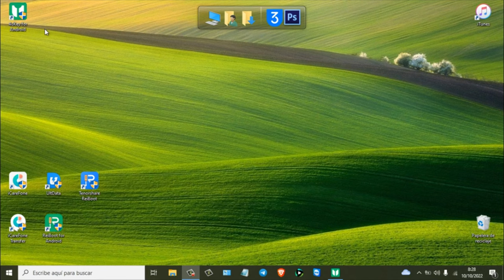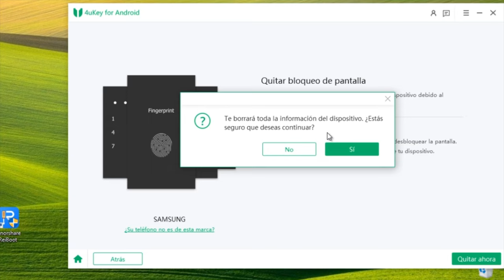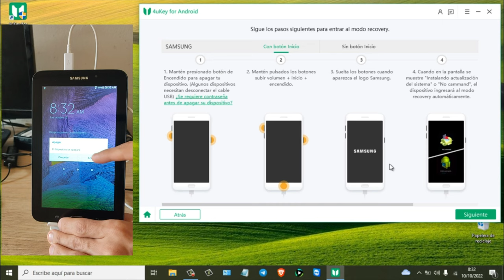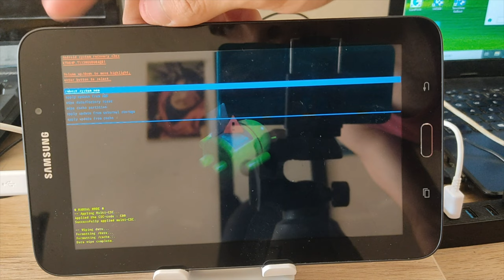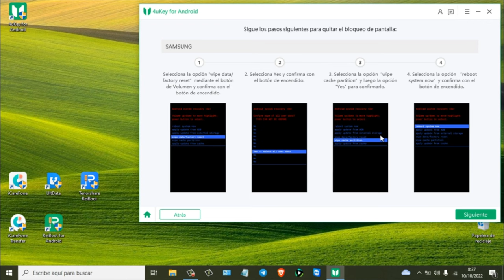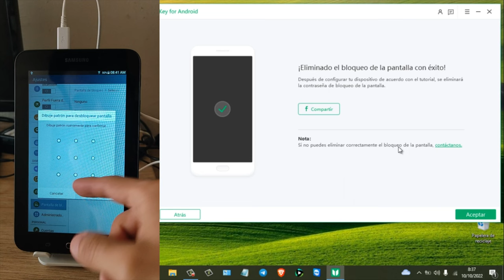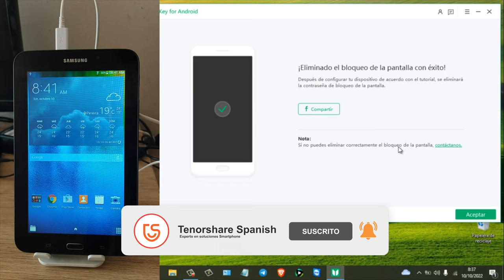Cómo quitar patrón de bloqueo de pantalla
Puedes estar tranquilo cuando no tienes acceso a tu teléfono Android.

0:00 Introducción
1:20 Paso 1: conectar su dispositivo a la computadora
1:58 Paso 2: entrar su Android dispositivo en modo recovery